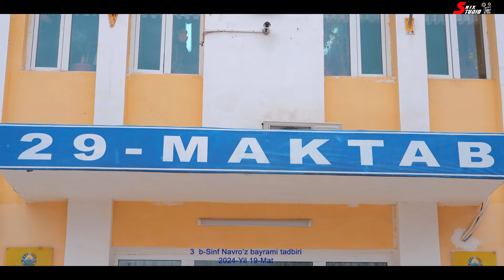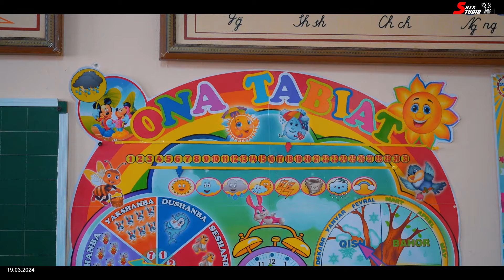29-Maktab 3 b-sinf Navroʻz bayrami tadbiri